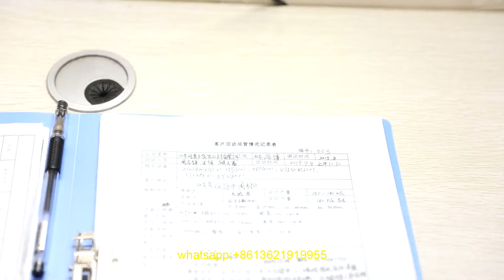use jaw crusher precautions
We are committed to providing high-quality crushing and grinding equipment and solutions to the world.